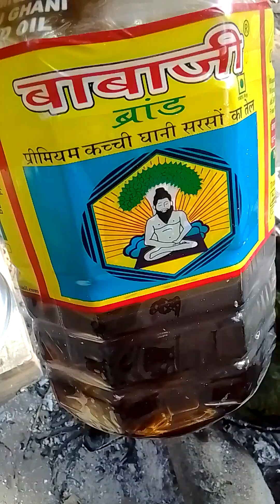कद्दू की हरी चटनी /Pumpkin Green Chutney Recipe 🎃🎃